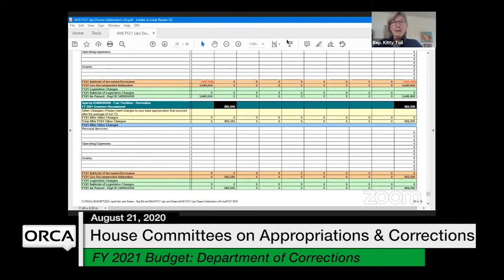Vermont State House - FY 2021 Governor's Budget Restatement - Department of Corrections 8/21/2020